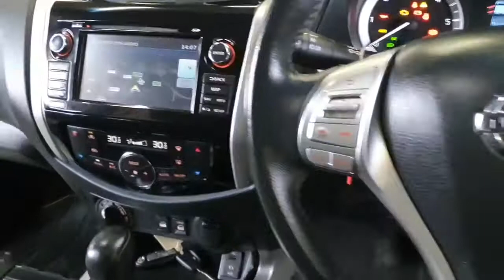Nissan Navara BG67 NRJ